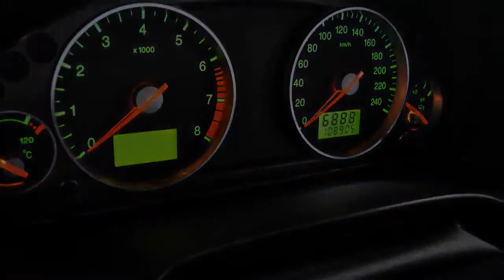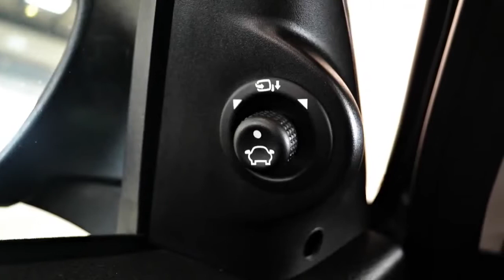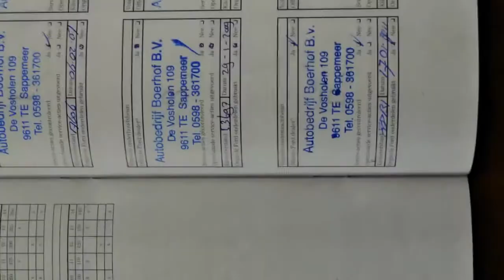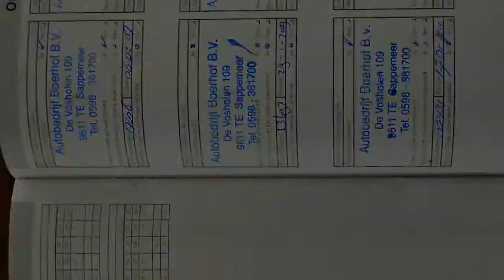Ford Mondeo BWJ 2006 2 0 16v Automaat Platinum